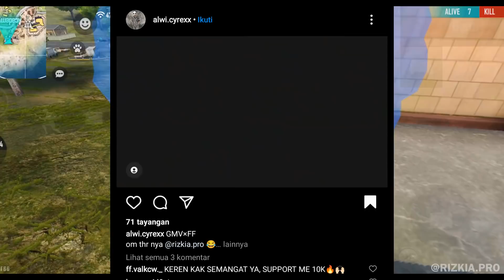TOP 5 TEMPAT RAHASIA DI BEMUDA REMASTERED FREE FIRE part 3 - AUTO AMAN!!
🔰 Device : ROG 2, ROG 5 & iP 11
🔰 Emulator : LD Player